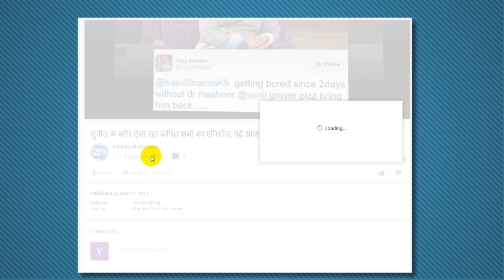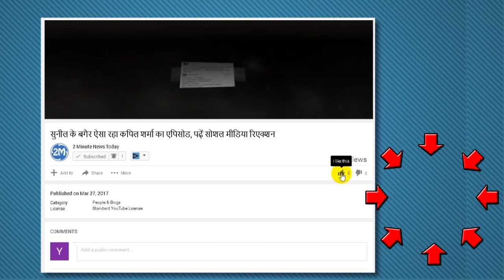India Cricket Head Coach - टीम इंडिया के कोच के लिए 6 दावेदारों का इंटरव्यू आज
The decision of the new coach of the Indian cricket team will be done today. Ravi Shastri, who is Team India director, is considered to be a huge burden for this post, but he can get a tough challenge from Virender Sehwag, a legendary opener. BCCI has got 10 applications for post of Chief Coach. Ravi Shastri, Virender Sehwag, Tom Moody, Richard Pybus, Doda Ganesh, Lalchand Rajput, Lance Klusener, Ramesh Sharma, Phil Simmons and Upendra Brahmachary, who were coached by the Oman National Cricket team, have applied for this post.
Six of the 10 appearing applicants have been shortlisted for the interview. According to BCCI sources, apart from Shastri, Sehwag, there will be interviews of Moody, Simons, Pybus and Rajput. Clujiner has been kept in standby.
However, it is believed that Ravi Shastri could get the advantage of becoming the special of Virat.
The three advisory committees of Sachin Tendulkar, VVS Laxman and VVS Laxman will interview the shortlisted candidates. Interview for coach selection will be from 1 a.m.
The interview was to be 12.30 pm, but in London, Sachin had requested to be present in the morning at 830 pm via video conferencing.
New coach to stay till 2019 World Cup
A new coach will be a two-year agreement, which will be for the 2019 World Cup.
Let me tell you that this post was vacant after Anil Kumble resigned.
Earlier, Kumble also applied, but later he had removed himself from the race by expressing sarcasm in a letter with captain Virat Kohli in a letter. After this the board had increased the date of application till July 9.
What did Kumble write in the letter?
After resigning from the Head Coach post, Kumble posted a thank you letter on Twitter. In this, he had given the credit of Captain Virat Kohli and his players to team awards in the past year.
He said that for the first time, I was told by B C C I that Capt (Virat) had objection to being in my team as my style and head coach.
Indian may not be Moody coach
If the committee ignores the team's poor experience with Kumble and squeezes the Indians, then the bettor can go to Tom Moody's Fever.
Moody is considered to be a very successful coach at the international level. It is understood that on behalf of the board there is a clear message to the committee that the coach should be selected the same, with whom the captain and the team have no problem while working.